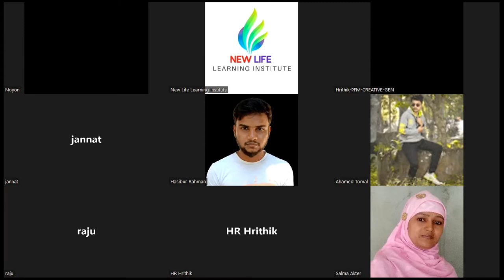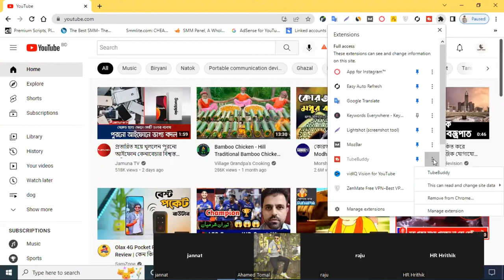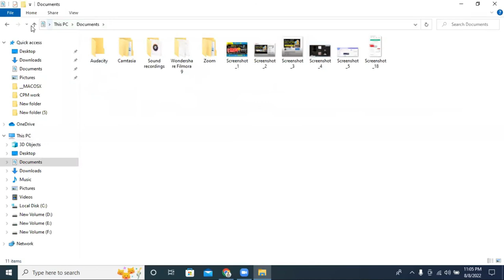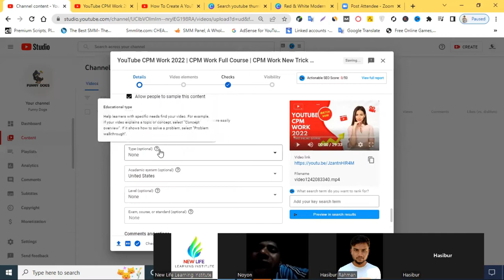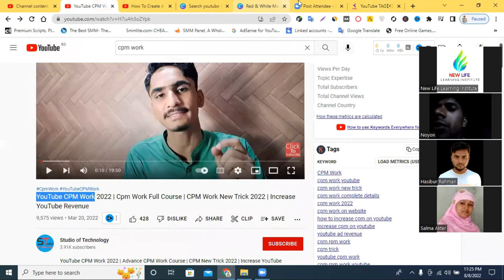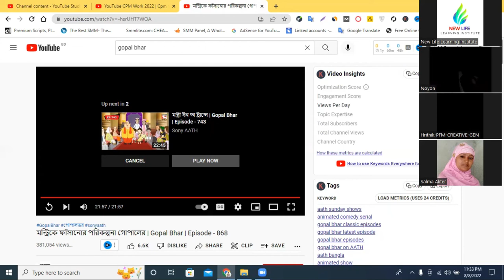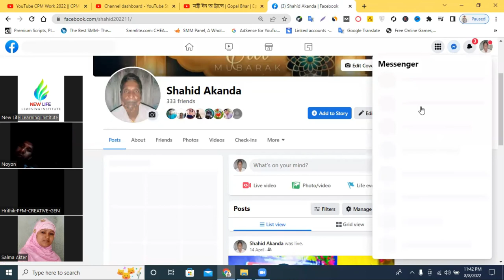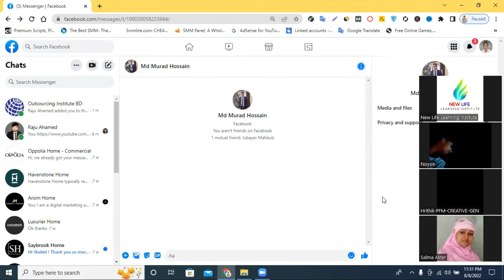How to Rank YouTube Video Bangla Tutorial || YouTube Video SEO Bangla Tutorial